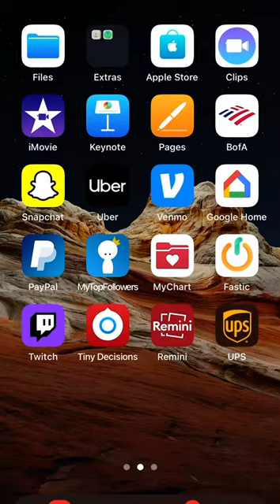6/23/22 William IG and SC